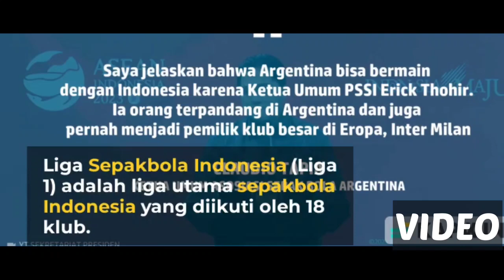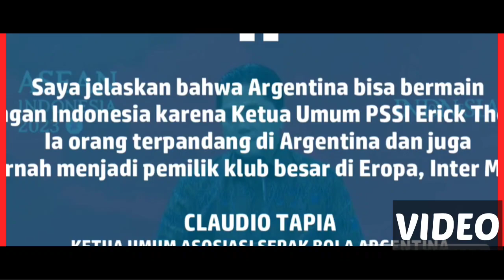PSSI bukan KALENG-KALENG‼️JUARA DUNIA takluk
Erick Tohir selaku Mentri BUMN dan sekaligus ketua umum PSSI sangat kaya raya, disegani dan terpandang di Eropa,bukan kaleng kaleng.Pantas sangat mudah datangkan juara dunia timnas Argentina ke Indonesia.